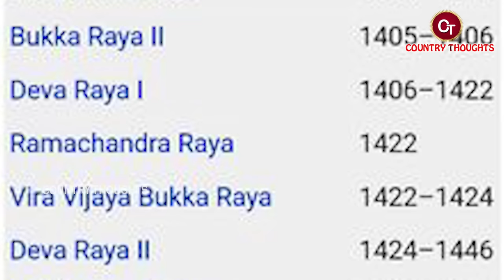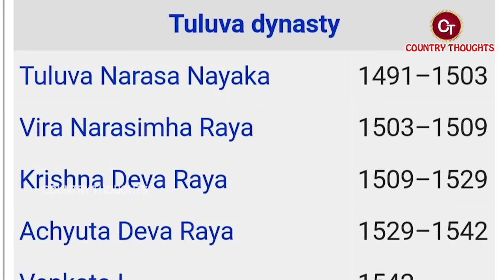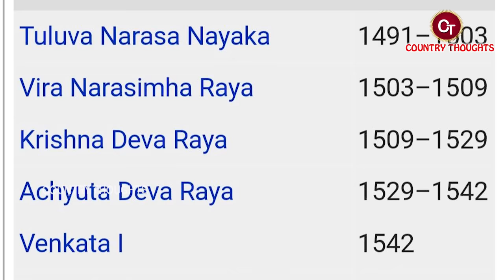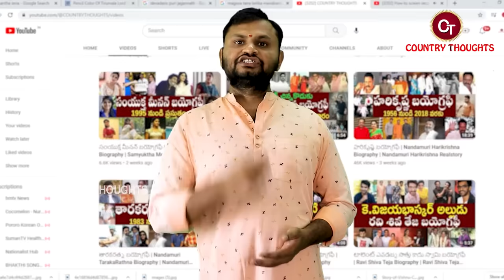శ్రీ కృష్ణ దేవరాయ బయోగ్రఫీ | Sri Krishna Devaraya Biography | Sri Krishna Devaraya History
Sri Krishna Deva Raya, also known as Krishna Deva Raya, was a prominent emperor of the Vijayanagara Empire, which was one of the most powerful and prosperous kingdoms in South India during the 16th century. He is widely regarded as one of the greatest rulers in Indian history.

Krishna Deva Raya was born on July 18, 1509, in Hampi, the capital city of the Vijayanagara Empire, located in present-day Karnataka, India. He belonged to the Tuluva dynasty, which had its roots in the Tulu Nadu region of Karnataka.

Krishna Deva Raya ascended to the throne in 1509 at the age of 16, following the death of his older half-brother. His reign marked the pinnacle of the Vijayanagara Empire's power and glory. Under his rule, the empire reached its zenith and flourished in various aspects, including art, literature, architecture, trade, and military might.

One of Krishna Deva Raya's notable achievements was his military conquests. He expanded the empire's territories through successful military campaigns, which included victories over rival kingdoms and the subjugation of rebel chieftains. His empire stretched from present-day Karnataka and Andhra Pradesh to parts of Tamil Nadu and Kerala.

Despite being a military conqueror, Krishna Deva Raya was also a patron of art, literature, and culture. He was known for his deep appreciation of Telugu and Sanskrit literature and was a prolific poet himself. He wrote extensively in Telugu and was a patron of many renowned poets and scholars of his time. His court was a center of intellectual and artistic pursuits, attracting scholars and artists from various parts of the subcontinent.

Krishna Deva Raya's reign was marked by a period of economic prosperity and administrative efficiency. He implemented several reforms to promote agriculture, trade, and commerce. The empire's economy thrived, and trade flourished with foreign countries like Portugal and Persia.

Krishna Deva Raya's reign is often remembered for his association with the celebrated poet, Tenali Rama, who was a court jester and one of his close advisors. The witty and humorous exchanges between Krishna Deva Raya and Tenali Rama are popular folklore in South India.

Towards the later years of his reign, the empire faced internal conflicts and external threats. After ruling for over two decades, Krishna Deva Raya passed away on January 17, 1530. His death marked the beginning of a decline for the Vijayanagara Empire, which faced significant challenges and eventually fell to a confederation of Deccan sultanates in 1565.

Krishna Deva Raya's legacy endures as one of the most remarkable rulers in Indian history. His patronage of art, literature, and culture, along with his military accomplishments and administrative reforms, have left a lasting impact on the cultural and historical heritage of India.